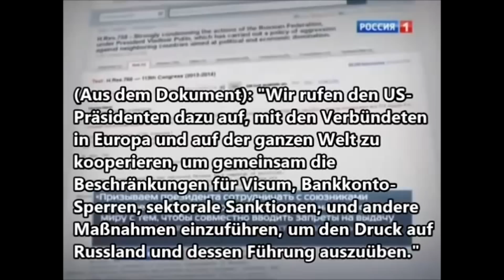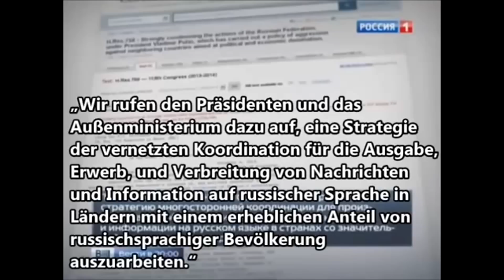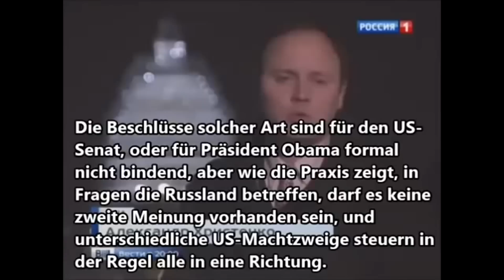US-Kongress: “Kriegserklärung" an Russland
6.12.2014:US-Kongress: “Kriegserklärung" gegen Russland! Ein Bericht aus den russischen Nachrichten.